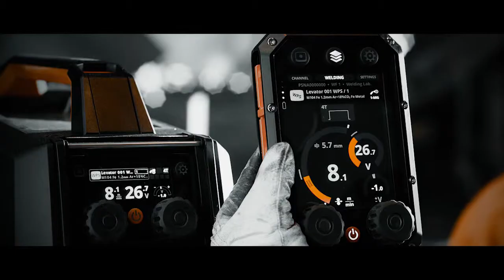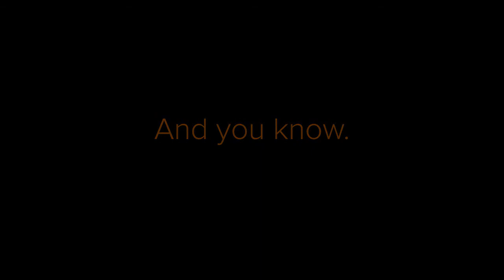X8 MIG Welder sudare Kemmpi mig-mag industriala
Cu un pas în etapa următoare a conectivității.
A venit momentul să eliberăm potențialul enorm al Internetului, puterea conectivității.  Cu noua tehnologie, Kemppi va redefini performanța, aplicabilitatea și gestionarea sudurii pentru procesul exigent de sudare industrială MIG-MAG - a venit timpul pentru echipamentul Kemppi X8. Noua tehnologie oferă control de mare precizie al arcului și o performanță de sudare care nu s-a mai obținut până acum.
De ce nu există nimic similar cu aparatul de sudare X8.  Aparatul de sudare MIG-MAG X8 este mai mult decât un echipament de sudare multifuncțional, cu tensiune variabilă. Acesta are numeroase funcții care îl fac superior concurenților săi în ceea ce privește performanța de sudare, experiența utilizatorului și gestionarea sudurii.